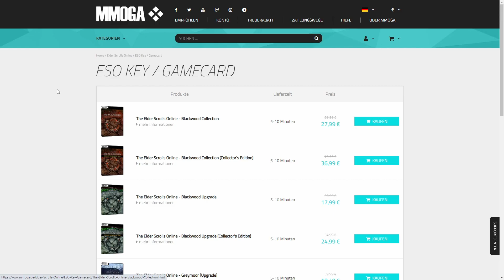Antiquitäten Guide | Deutsch | The Elder Scrolls Online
In diesem Video zeige ich euch wie das Antiquitäten System funktioniert und wie ihr es am schnellsten leveln könnt.